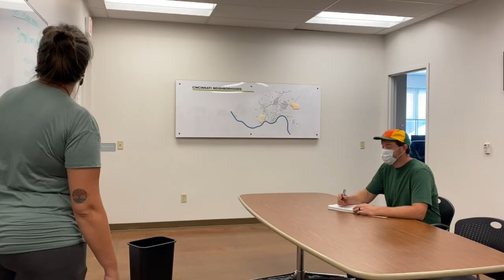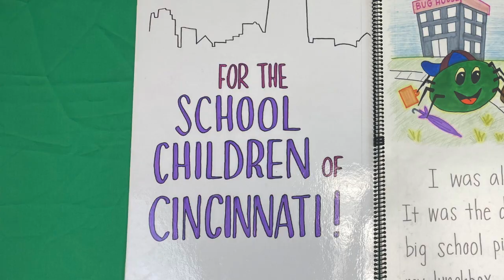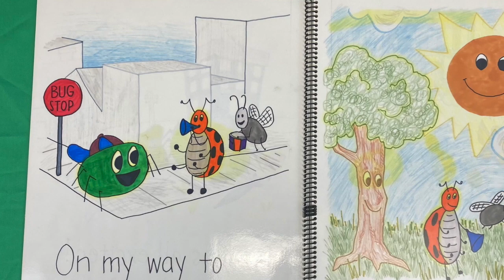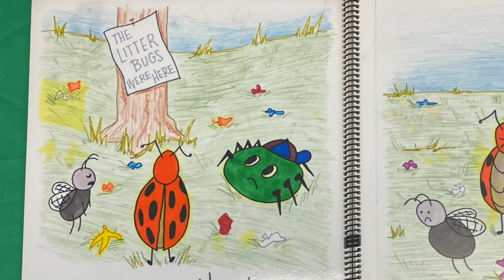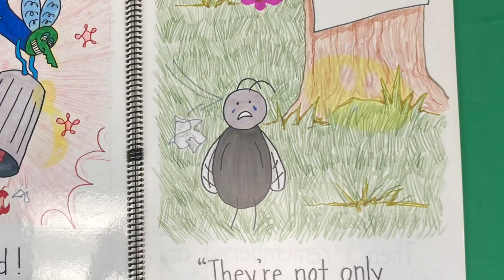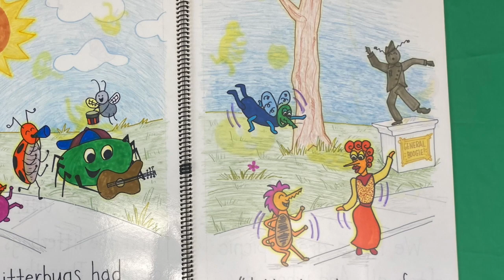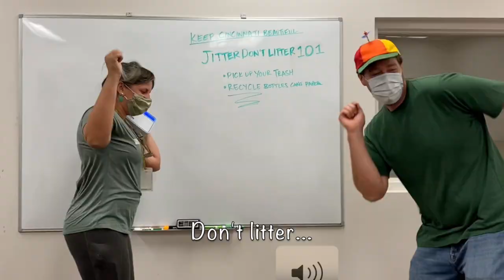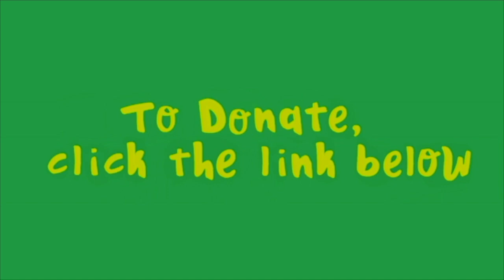Jitter, Don't Litter | EE Classroom Presentation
Jitter, Don’t Litter (Grades PK -1) - This is a story that will set your kids’ toes to tappin’. With colorful characters from the story "How Spider Stopped the Litterbugs", we’ll dance and sing our way to the realization that everyone (even kids) can help keep our city litter-free.

Education Goals & Targets:
1. Recognize what litter is
2. Identify what to do when you see litter
3. Understand the effects of litter on a community or environment

To access the accompanying resources such as book recommendations, additional educational videos, games, and more, visit our Jitter webpage

To donate to Keep Cincinnati Beautiful and help us create more virtual environmental education content visit KCB's donations